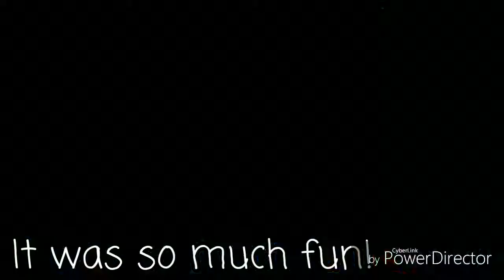Selwyn Snow Resort. Lucas went to Snow resort with family. Throwing snowballs& tobogganing, building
Selwyn Snow resort with family, Lucas had a great time with throwing snowballs, building a snowman and tobogganing with his brother. lucasshowandtell. travelwithkids. lucassinodinos.